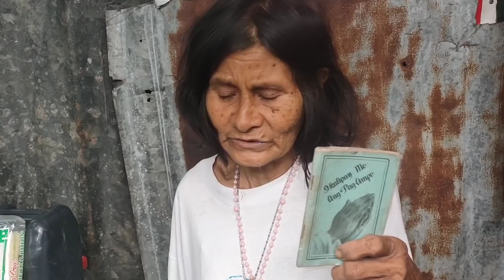Wala pang bunga ang pananim ko sir!! Hindi ko kayo kilala TEOPILA naiyak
My Facebook account Rene OC

tel .no.09685858429

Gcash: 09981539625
name Ereneo O.

maraming salamat!!